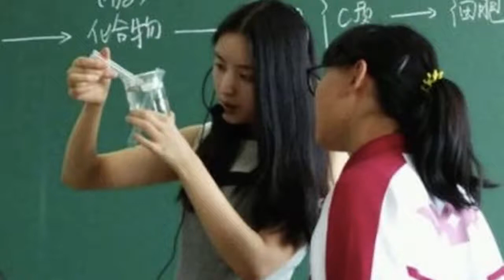Sexy Chinese teacher Deng Yuanyuan is given ‘goddess’ status, biology students fall in love